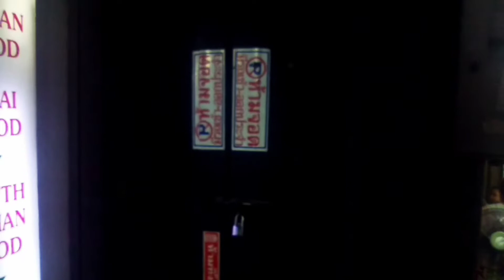Рынок еды в туристической зоне Бангкока (Таиланд)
Изобилие уличной еды на одном из многочисленных продовольственных рынков столицы Таиланда Бангкоке. Тут есть все: и морепродукты, и вкусное жаренное мясо, и тайские сладости, и, конечно, фрукты.